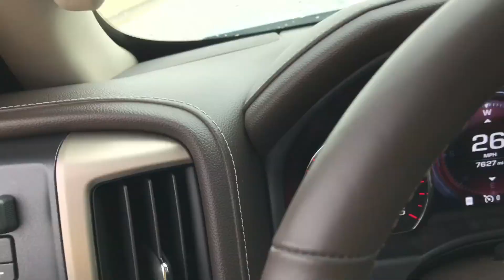Hurricane Harvey 2017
This is video that I shot during Hurricane Harvey. Finally got around to putting them in some type of order. This is some incredible footage from around Houston.